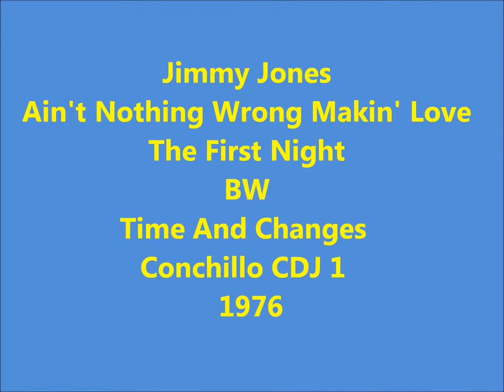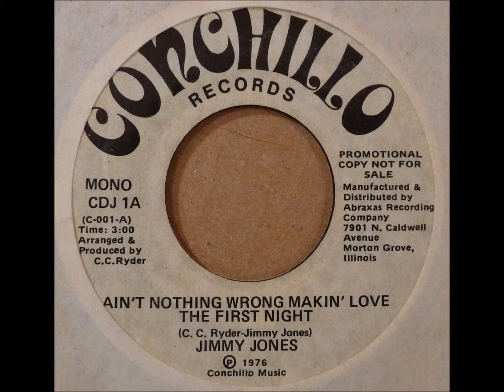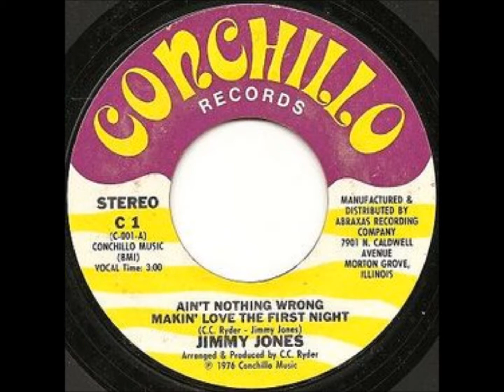Jimmy Jones ‎-- Ain't Nothing Wrong Makin' Love The First Night / Time And Changes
Conchillo CDJ 1 - 1976 - SOUL - FUNK